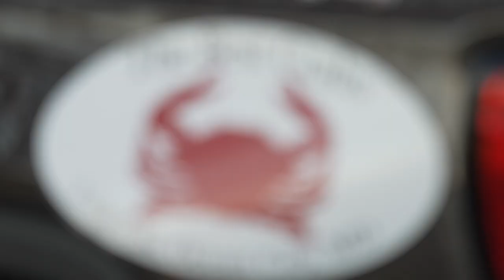QAC Christmas Angles Crab Cake Fundraiser